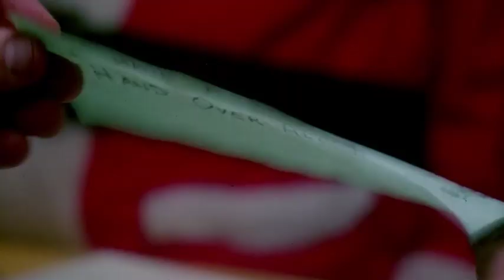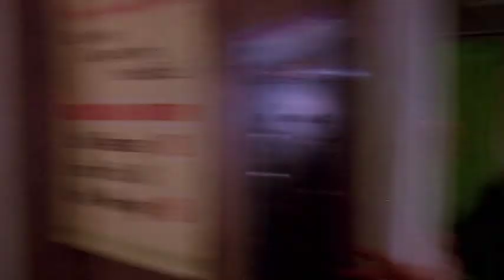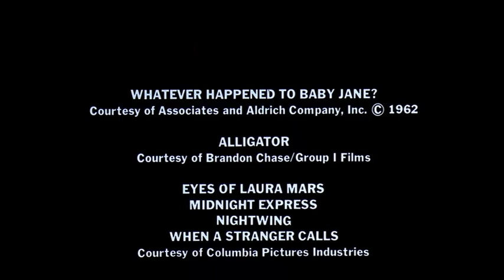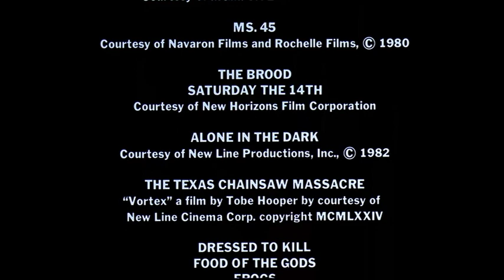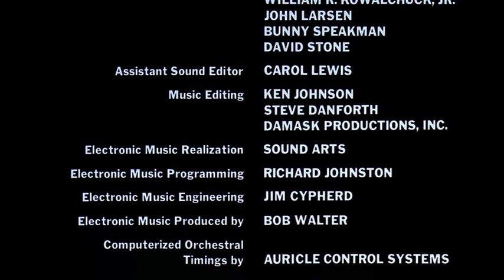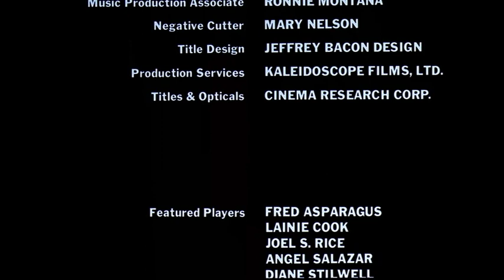Terrore in sala (1984)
Terrore in sala (Terror in the Aisles) è un documentario del 1984 sul cinema horror, diretto dal regista Andrew J. Kuehn.